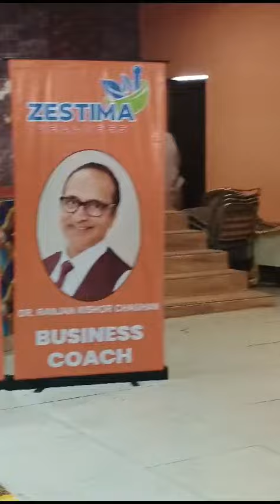zestima wellness पार्टी my office himachali vlogger